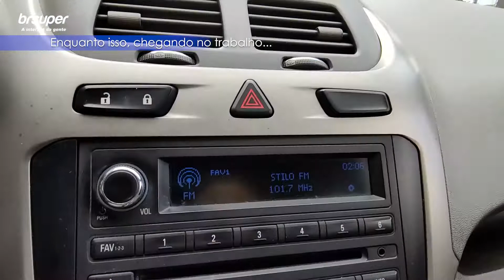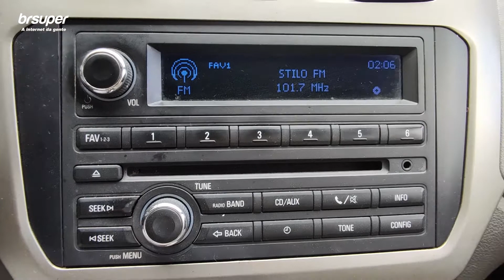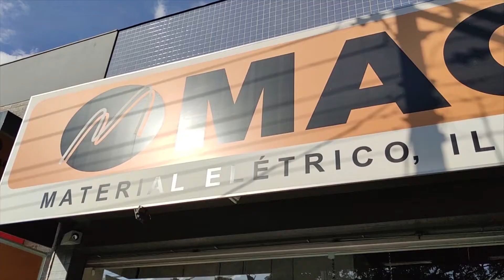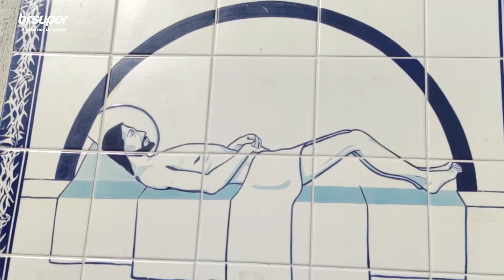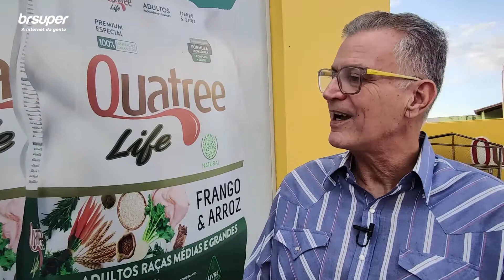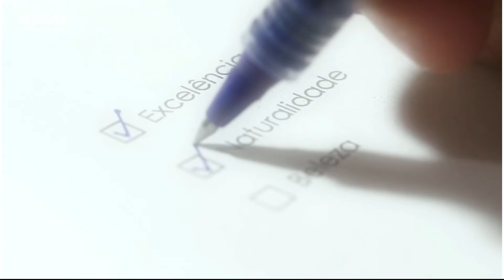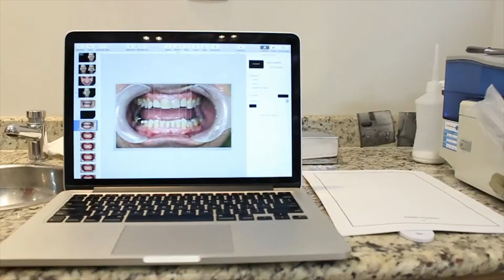Mistura Fina de 08.04.22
Assista ao Programa Mistura Fina da Tvi Rede Minas do dia 08.04.22 na íntegra.